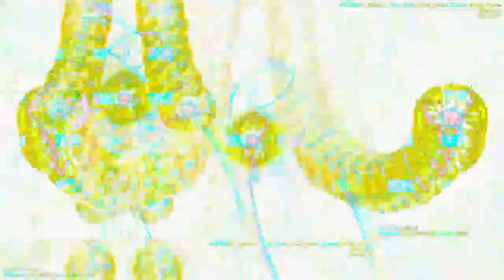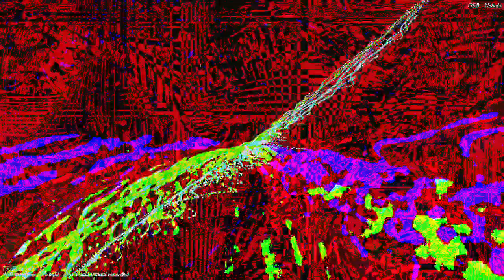[EPILEPSY WARNING] Movie 23 03 17 11h04m32s *Photosensitivity Warning*